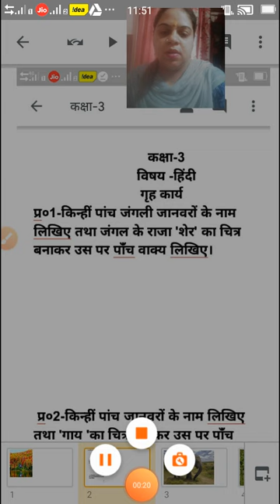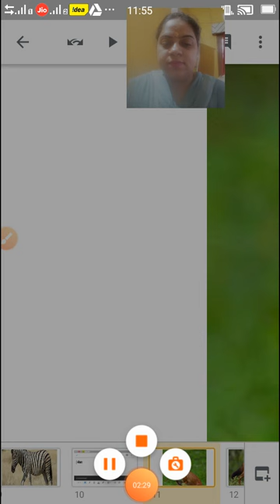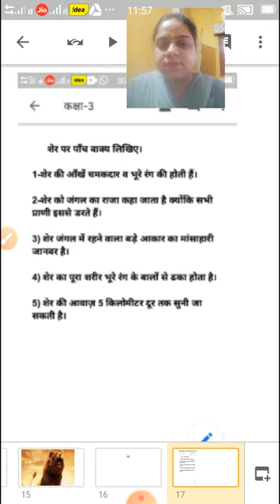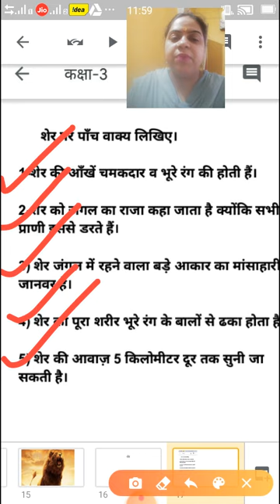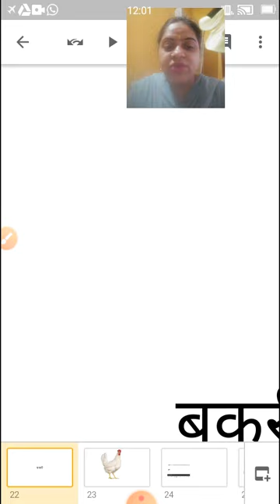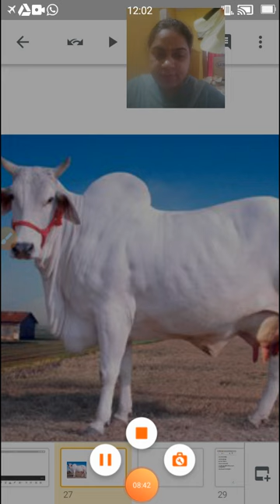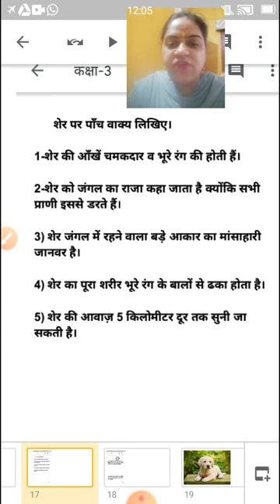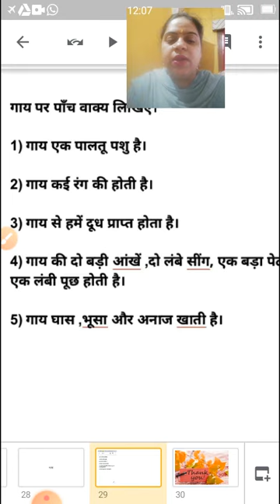Project | Class3 : Hindi Project (पाँच जगंली/पालतू जानवरों के नाम लिखिइए) | 22 May 2020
Class3_Hindi project_(पाँच जगंली/पालतू जानवरों के नाम लिखिइए)_220520